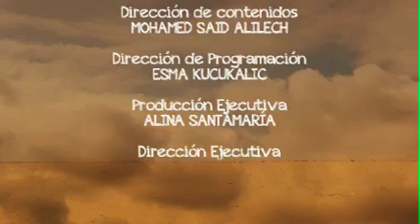EXPLICACIÓN Y BENEFICIOS DEL HADIZ 001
Analizamos algunos ahadiz llenos de benéficos, con el objetivo de que nos afecten como comunidad y mejoremos tanto en nuestro conocimiento del Islam, como en nuestros modales a la hora de tratar con otra persona.